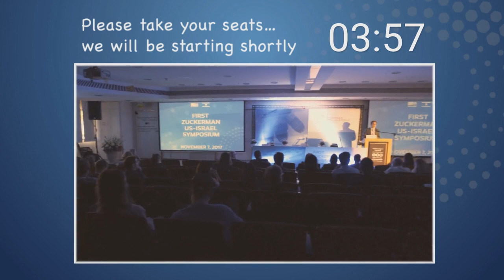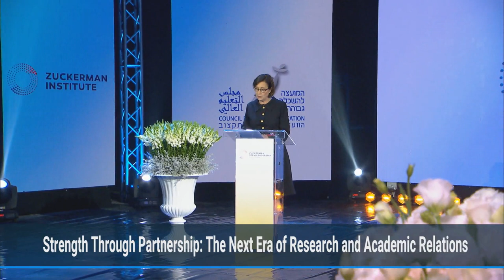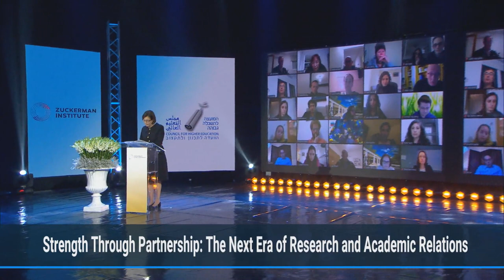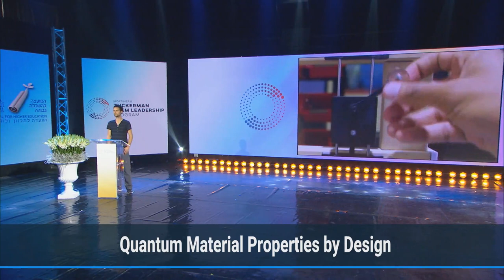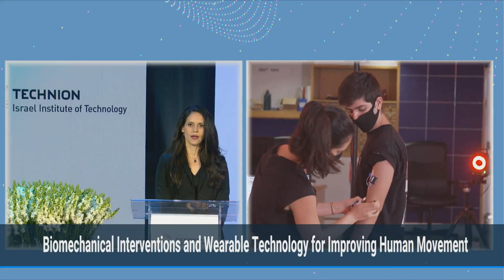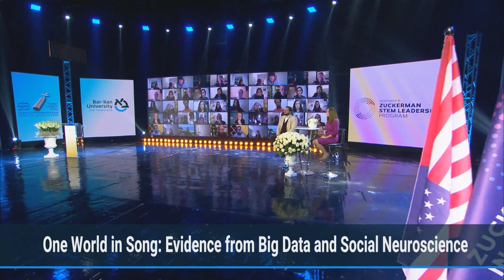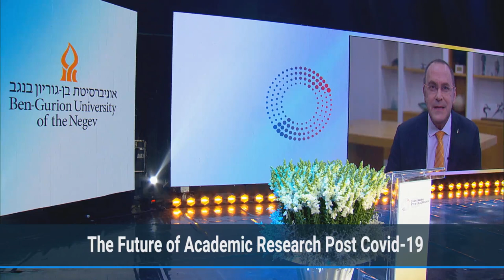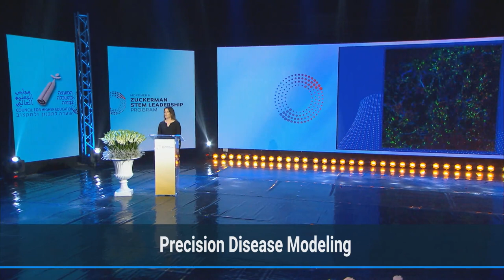Strength through Partnership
The 4th Annual Zuckerman US-Israel Symposium, STRENGTH THROUGH PARTNERSHIP, was held on December 7, 2020, with a live broadcast from Tel Aviv, New York, and Boston.

Nearly 300 participants joined our live broadcast of the 4th Annual Zuckerman US-Israel Symposium, and although it was condensed this year, the symposium featured a full program.

In addition to welcoming a new cohort of seven Zuckerman Faculty Scholars in Israel, we announced a new partnership with the government of Israel, celebrated the unprecedented number of female scholars in the program (64%), and focused on the importance of partnership and collaboration in a post COVID-19 era.